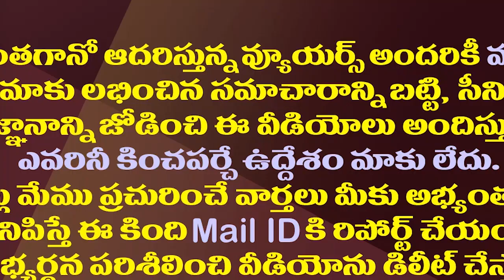టీడీపీలో భూమా అఖిలప్రియ సెల్ఫీ వీడియోల రచ్చ| Bhuma Akhila Priya Demand Allagadda And Nandyal Seats